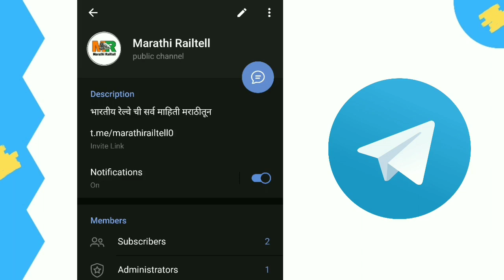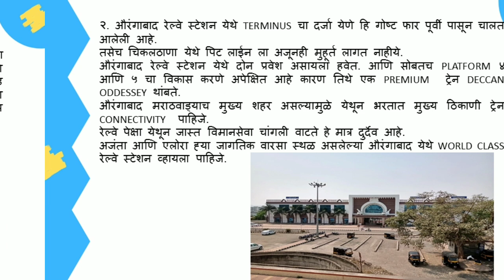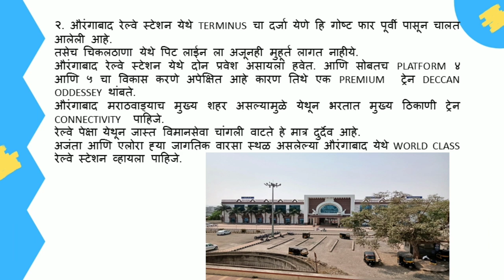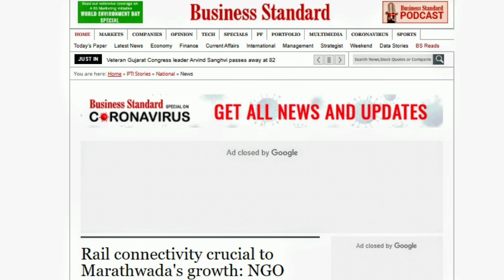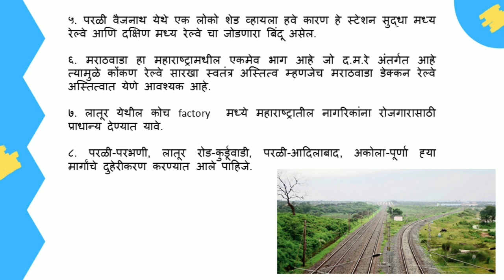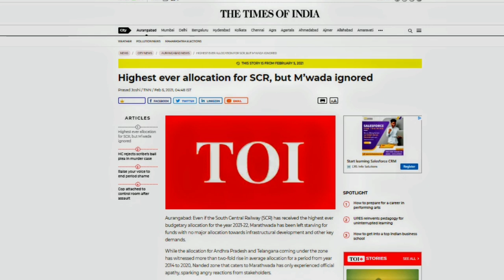What Marathwada expect from Railways in next 5 years.| मराठवाड्यातील महत्वाच्या प्रकल्पाविषयी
In this video all the information about marathwada railway lines and pending projects in marathwada with expected completion time is explained